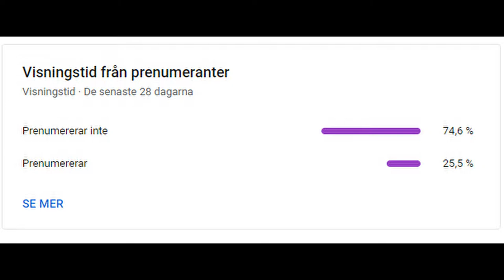CHOICE BAND POLIWRATH IS JUST FANTASTIC - Pokemon BDSP wifi battle